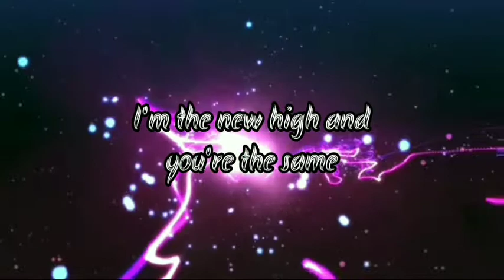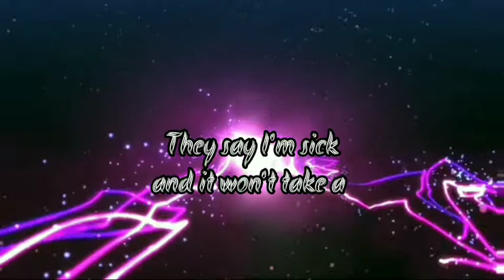Sickick - Infected (lyrics)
That you'll stay update with my new lyrics video

Song : Infected

Artist/Singer : Sickick

Lyrics of this video

Ju-ju-just watch!

Ju-ju-just watch!

Ju-ju-just watch!

They call me the freak of the fall
You feel like a badboy? Well I'm KingKong
I'm the new high and you're the same bong
I know I'm, I know I'm hot don't cry

Talksick3 in the fall
I'm that new album, you're the same song
They say I'm sick! and it won't take a long
Till my sickness spreads worldwide
Drop it

Drop it

Ju-ju-just watch!

Darkness comes and darkness stays
Face your fears and don't be afraid

Ju-ju-just watch!